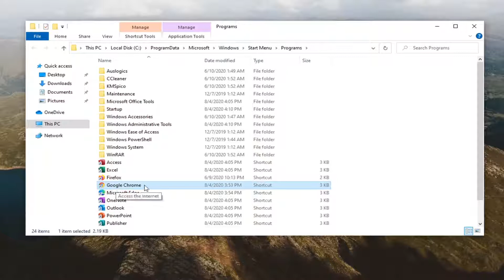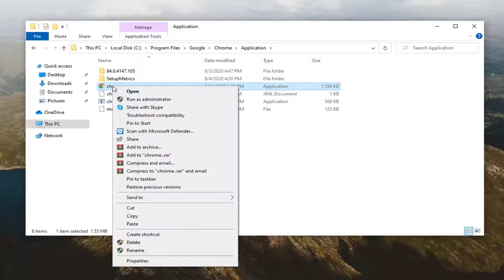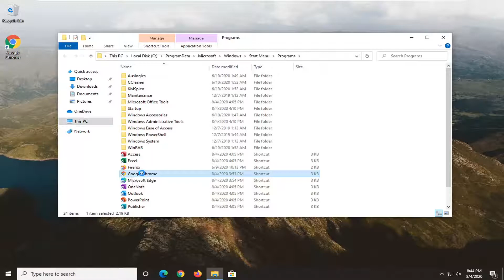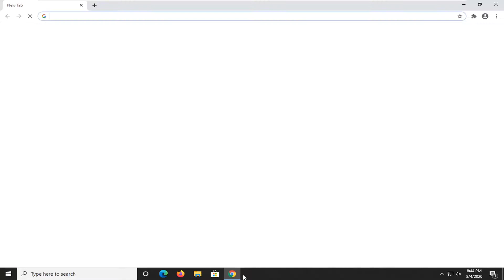Google Chrome Has Stopped Working Google Chrome - Problems Fix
Google Chrome is a great browser, however, many users reported that Chrome is not responding. This can be a big problem, and speaking of issues, here are some similar problems that users reported:

Google Chrome not responding Windows 8, 7 – This issue can occur on older versions of Windows, but even if you don’t use Windows 10, you should know that almost all of our solutions work with older versions of Windows.

Google Chrome not responding on startup, won’t close, every few seconds – Sometimes third-party applications can cause these problems to occur. To fix the issue, it’s advised to perform a full system scan and check if that helps.

Google Chrome keeps crashing not responding – This is another common problem that can occur. If that’s the case, be sure to clean your cache and check if that works.

Google Chrome freezing – If Google Chrome keeps freezing, the installation might be corrupted, so be sure to reinstall Chrome.

Google Chrome not opening – This might happen if the process is stuck. Opening Task Manager and closing the process should fix this.

Google Chrome not working – This error might refer to it not being able to open. Or it might refer to one of the others listed in which case, see what matches best, and apply the corresponding solution.